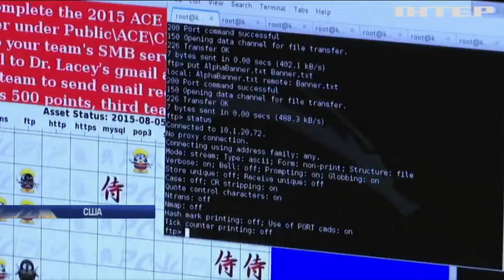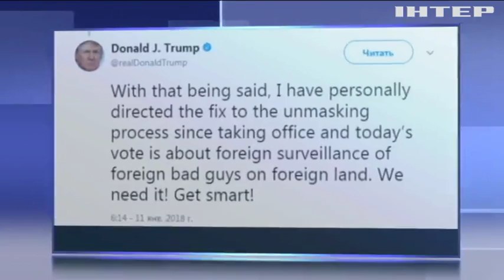Под колпаком: в США продлили действие закона о слежке за иностранцами